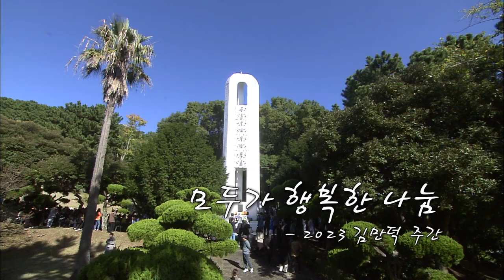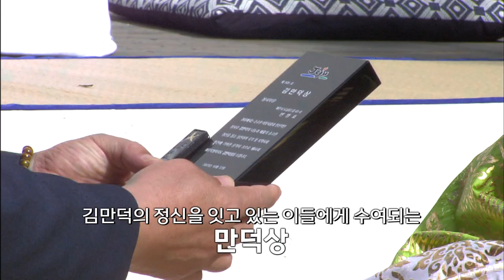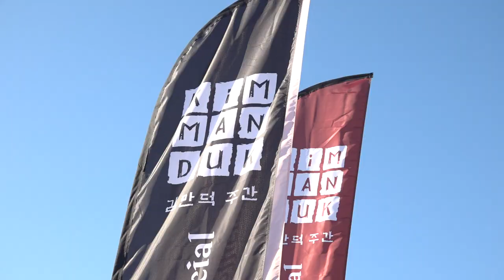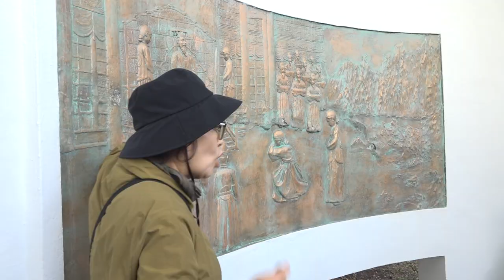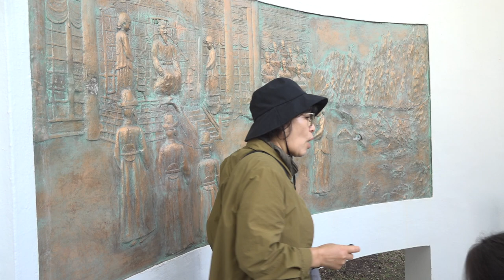매년 10월 제주에서 열리는 특별한 행사 현장으로 GOGO~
거상이자 시대의 의인 김만덕이 잠들어 있는 곳, 제주
이 곳에서 특별한 행사가 열리는데요.
매년 10월 제주에서 행하는 특별한 행사 현장으로
지금 바로 떠나보시죠!